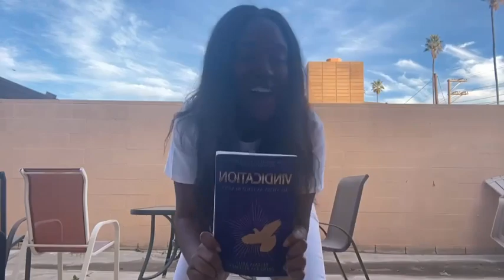Wow! Best VINDICATION dancer! I love her! God bless her in the name of Jesus!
Wow! Best dancer! I love her!
Father bless her in the name of Jesus!
Get your VINDICATION book at Elevivpublishing.com